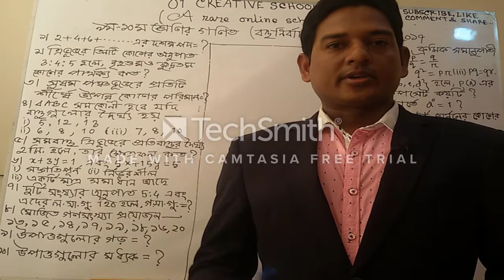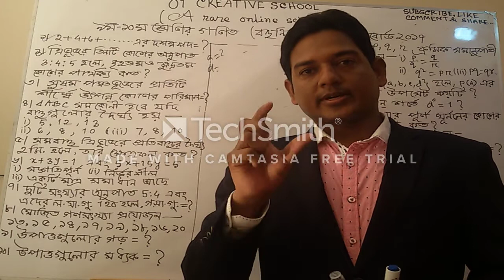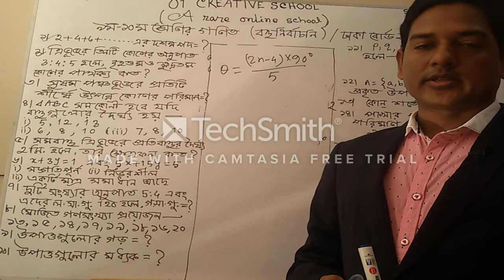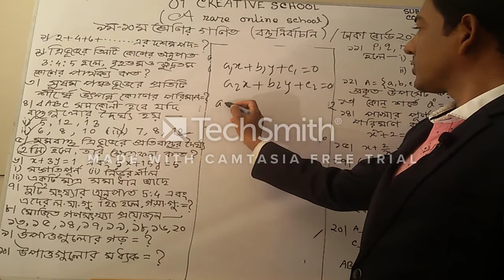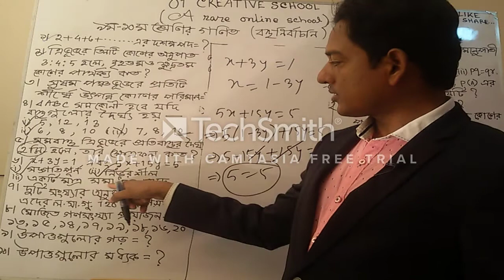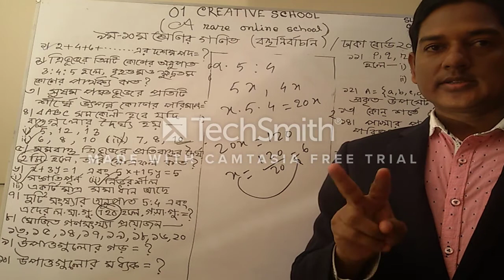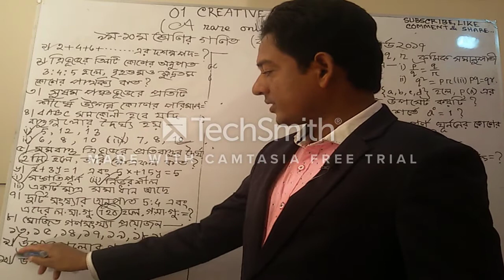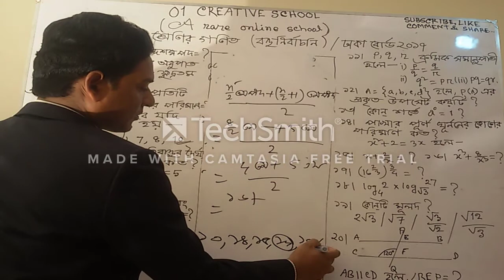Math MCQ Solution, Dhaka Board 2017/Part 01/Class 9-10